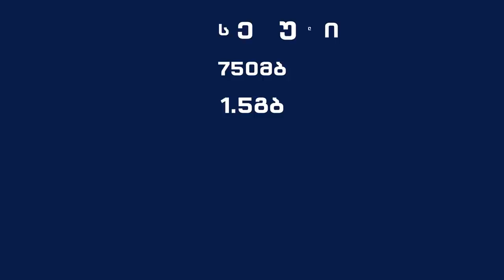7x Faster internet and 2x Gigabits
7X Faster internet speed and 2X GB   - *007#